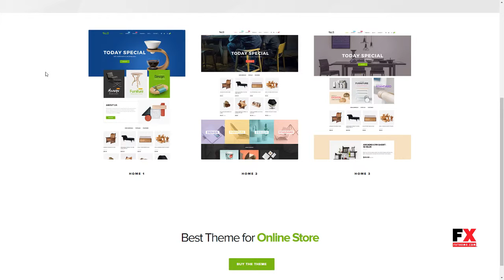Ves Valu Magento 2 Template With Pages Builder Robert Lawson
Columns 1

 Layout Responsive